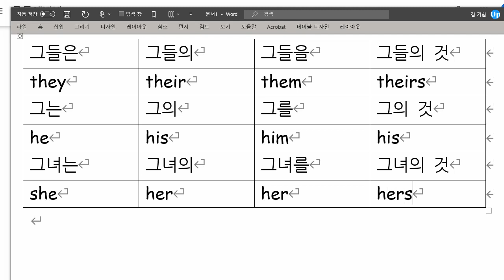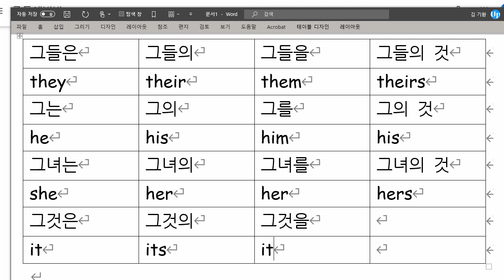권성모 2021 09 24 중등예비반 시작